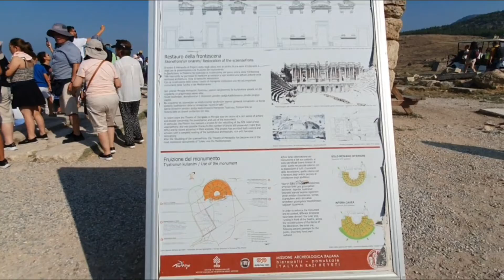обзор памуккале Турция август 2022/overview of pamukkale turkey august 2022